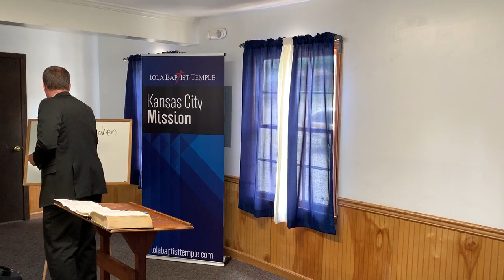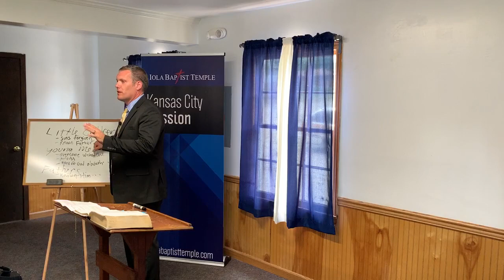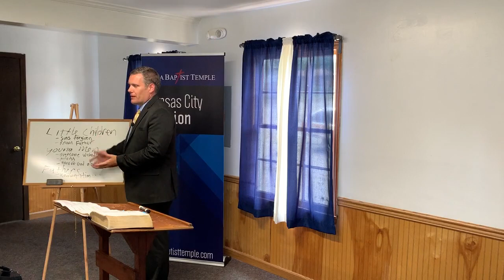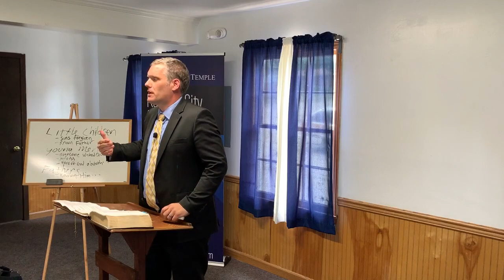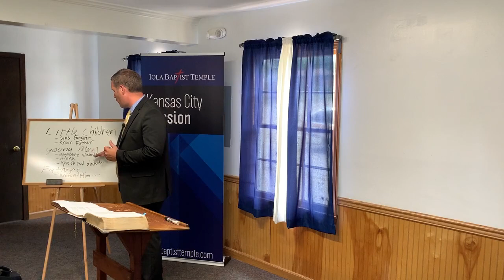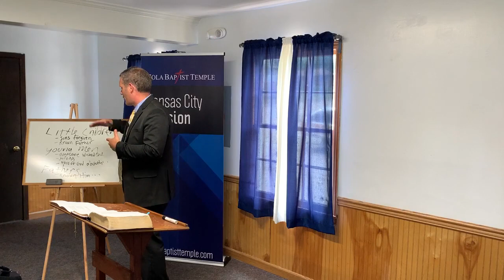I Write Unto You, Fathers... (KJV Baptist Preaching)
Preached on June 21, 2020 at Iola Baptist Temple KC Mission by Pastor Rocky Randall.